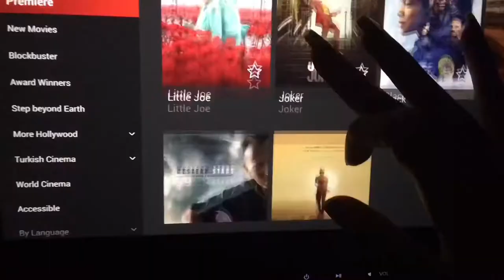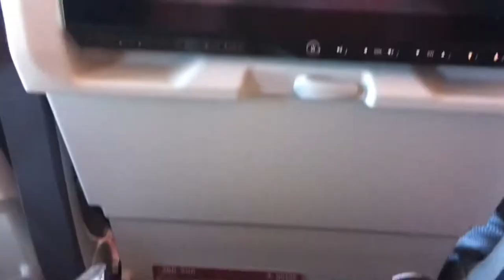Pinay Aupair traveling from PH to ICELAND during pandemic 2021